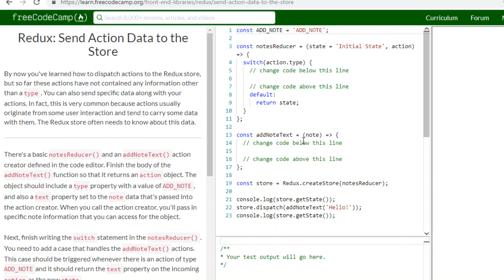FCC: Redux: Send Action Data to the Store (11)